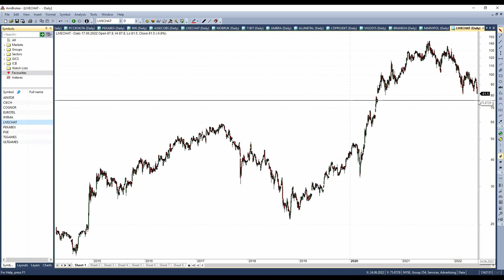Techniczny Poniedziałek #53 iFirma, LVC, Ciech, PGE, TSGames, ULG, Apator, Cognor, ETL, Pekabex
Analiza techniczna spółek wybranych przez Was!

Jeżeli macie propozycje kolejnych walorów do analizy, zgłaszajcie je pojedynczo w komentarzach. Jeżeli walor już jest, dajcie mu tylko łapkę w górę. W weekend wybiorę najpopularniejsze spółki i w poniedziałek ukaże się nagranie z ich analizą.

Spis treści:
0:00 Wstęp
2:54 Apator
7:59 Ciech
10:42 Cognor
16:07 Eurotel
19:43 iFirma
24:04 LiveChat
27:34 Pekabex
31:22 PGE
34:35 TSGames
38:04 Ultimate Games
41:34 Podsumowanie